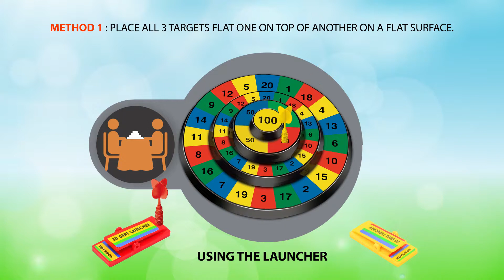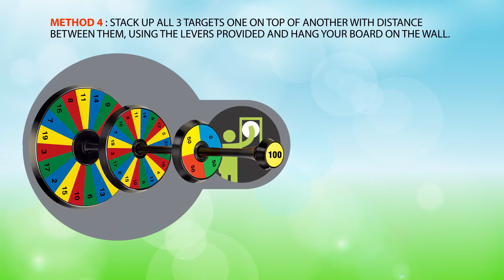Toys Box 3D Dart Game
Taking your favorite dart game up THREE notches! A fun game to play together with your friends or family.

Here's a little video on how to assemble the gam!